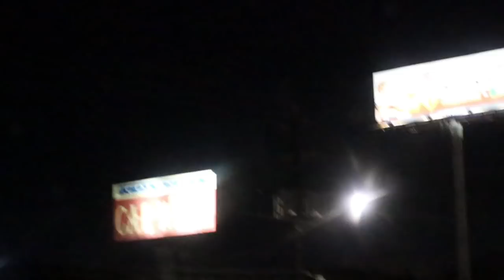Life Up Chit Chat Healthy Dinner Ramble Movie Storytime Fell On a Date | ASMRTheChew Dec Vlog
Life Up Chit Chat Healthy Dinner Ramble Movie Storytime Fell On a Date ASMRTheChew Dec Vlog 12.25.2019
Meat Ball shish kabob
Seafood shish kabob
Pets 2
Storytime Chit Chat: Fell On A Date
Ramble Life Update